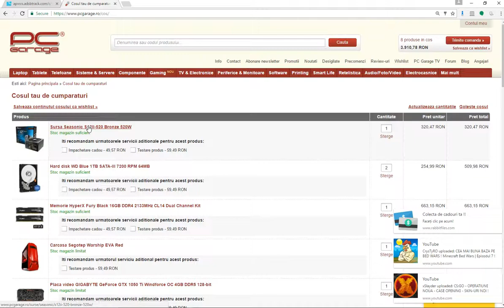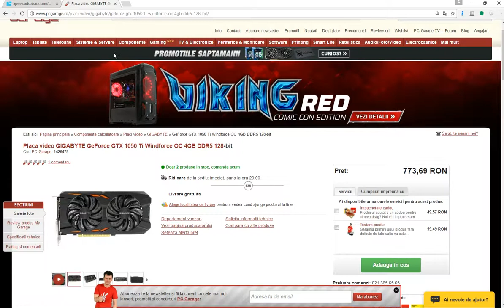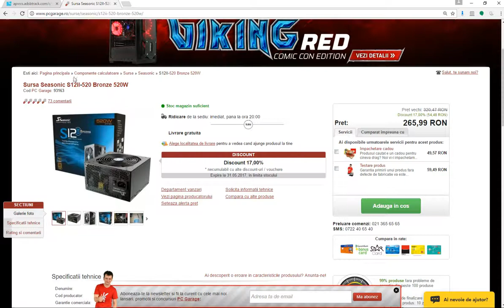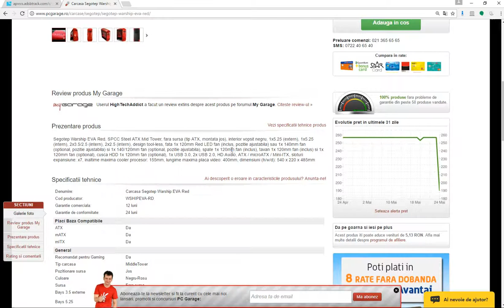MIERCUREA CU IT#2- PC BUN LA TOATE